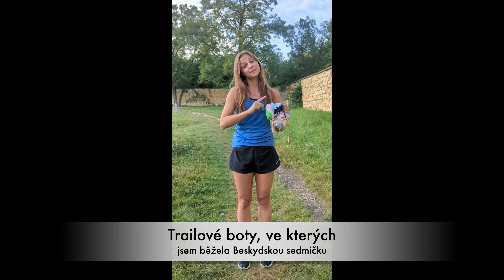Jaké boty na Beskydskou sedmičku?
Ahoj všichni,

B7 jsem zaběhla s časem 16:35:12 jako 5.žena a 85. běžec z celkové startovky 1500+ účastníků v roce 2021.
Byl to neskutečný zážitek.
Na dotazy, ve kterých botech jsem běžela a proč odpovídám v tomto videu. Linky na produkty naleznete v textu dole.

Hodně štěstí všem závodníkům!

🇪🇺 Vyber si své běžecké vybavení na webu Top4Running (slevový kód: IVA - platí i na již zlevněné produkty